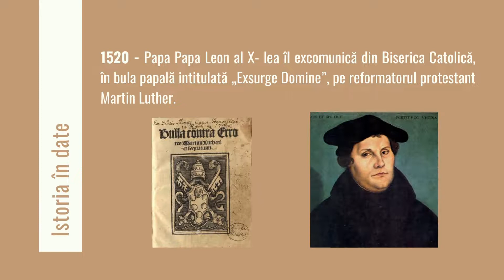Istoria în date: 15 iunie